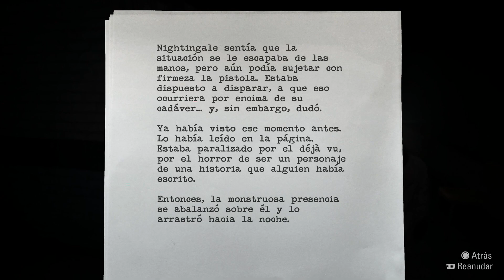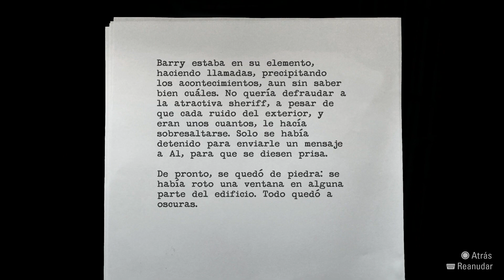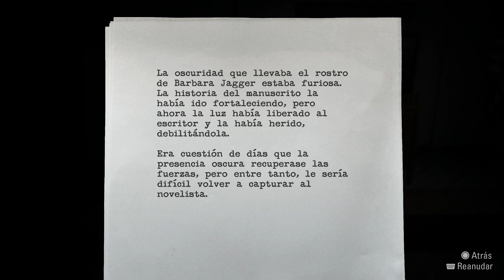ALAN WAKE® REMASTERED - Ep 5 - El Chasqueador - Cap 1 - Vida nocturna en Bright Falls (by K82Spain)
Bienvenidos una vez más al canal, y bienvenidos a Alan Wake® Remastered. Me encantaría que le juntos echemos un vistazo a éste juego de 2012, cuya reedición y actualización ha salido ahora en 2021. Juego que ha salido de la mano de Remedy, d3t y Epic Games. Remedy es el estudio creador de Max Payne, éste Alan Wake, CONTROL, entre otros títulos. Versión del juego actualizada en PS5, grabado con capturadora (ElGato HD60) desde PS5.
El juego nos sumerge de lleno en una aventura dramática, con toques de terror y cine negro. Encarnamos a Alan Wake, un famoso escritor de novelas policiacas y de terror, que lleva casi 2 años con un bloqueo creativo... Después de 5 novelas publicadas con muchísimo éxito, Alan no puede escribir más, se ve incapaz y las pesadillas recurrentes que tiene cada noche, no le ayudan. Cansado del agobiante ambiente de la ciudad, acepta la propuesta de su mujer Alice, de escaparse unos días a la pequeña localidad de Bright Falls, para poder descansar.
Alice está emocionada y Alan busca descansar. El escenario de Bright Falls, es el de un pequeño pueblo en el que todo el mundo se conoce. Tras instalarse en una cabaña en Cauldron Lake, cerca de Bright Falls, Alan despierta varios días después, solo en su coche, después de haber sufrido un accidente y sin recordar nada de lo ocurrido en ese tiempo. Su mujer Alice ha desaparecido al igual que la cabaña del lago...
La realidad de ese pequeño paraíso idílico, oculta una presencia oscura y terrible, responsable de lo sucedido al escritor y a su esposa. Pero sólo es el comienzo de la trama que envolverá a Alan, mientras intenta resolver el puzle de la situación que tiene ante él, para poder rescatar a su mujer Alice de la presencia que la retiene, y que acabará por convertirlo en el protagonista de uno de sus relatos de terror...

Juego de aventura con tintes de cine negro y terror. Supuso un cambio para REMEDY, respecto a la anterior licencia que creo, Max Payne. He tenido que retirar la banda sonora en algunos vídeos por los derechos de autor.